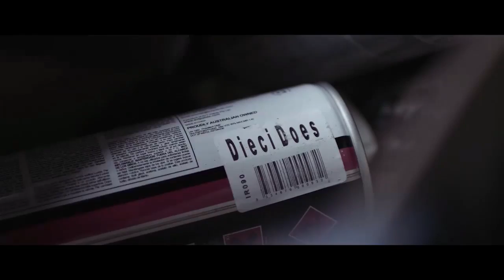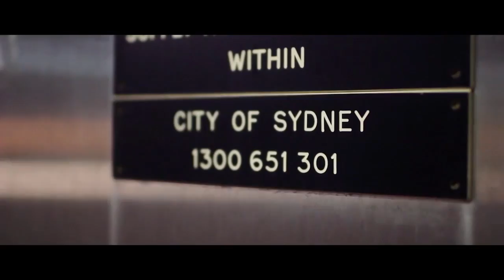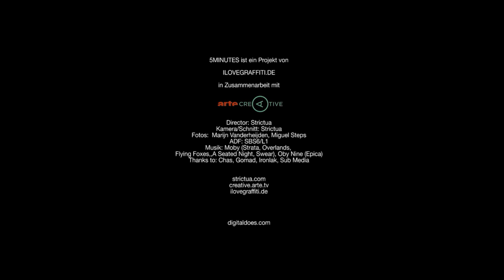5 MINUTES WITH DOES | ARTE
Für diese "5 Minutes" Episode haben wir den holländischen Künstler Does von der Loveletters Crew in seiner Heimatstadt besucht.

Does hat im Jahr 1996 mit Graffiti angefangen und gilt heute als einer der innovativsten Stylewriter weltweit. Er erzählt uns seine Geschichte darüber, wie er überhaupt auf Graffiti gekommen ist und wie er beinahe eine ganz andere Karriere eingeschlagen hätte.